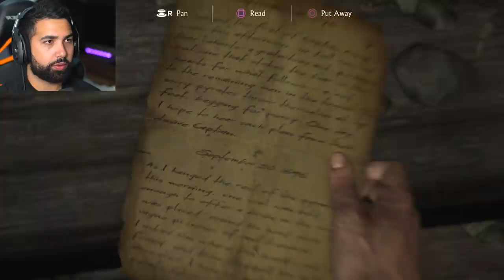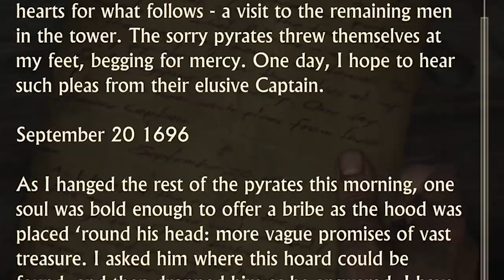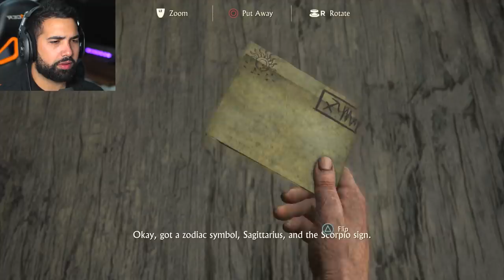THIS GAME IS PERFECT! - Uncharted 4 - Part 1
Uncharted 4 Gameplay Walkthrough Part 1 - Welcome to the official Walkthrough of the full Uncharted 4 story. This Uncharted 4 walkthrough series will include all the chapters and cutscenes of uncharted 4. My official Uncharted 4 Walkthrough includes first impressions and full game from beginning to ending of the game.

About HollowPoiint

EVERYTHING I use to GAME:
▶Kontrol Freek:
▶SCUF Gaming:
6800 SW 40th St #282

♬ Music ♬
➞Title:
➞Artist:

[Video Title]
[Video URL]